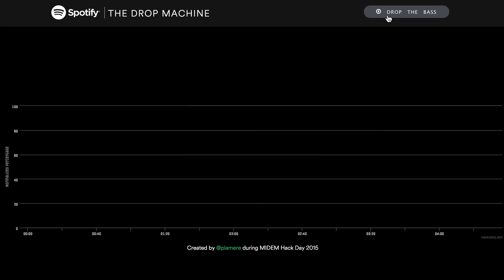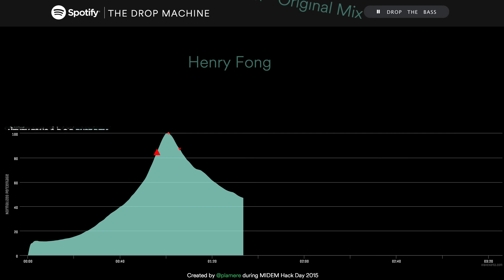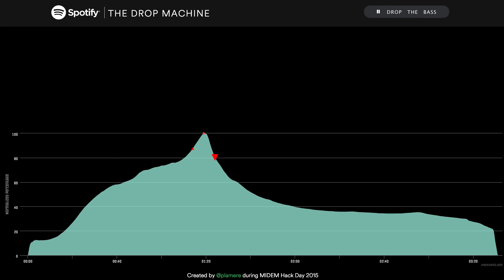The Drop Machine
A demo of the Drop Machine - a music hack built at MIDEM Hack Day 2015.